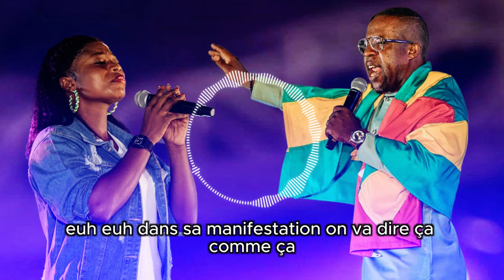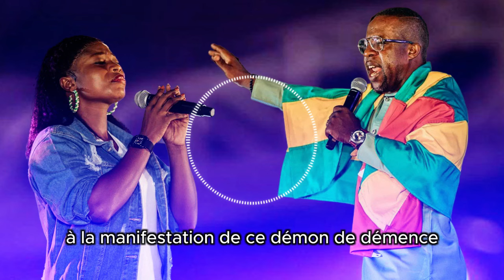L'ignorance des réalités spirituelles par le Berger Elysée Dossa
Nous reprenons les prières et les enseignements du berger Elysée Dossa.